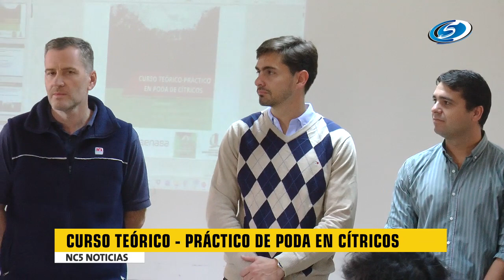CURSO TEÓRICO PRÁCTICO DE PODA EN CÍTRICOS